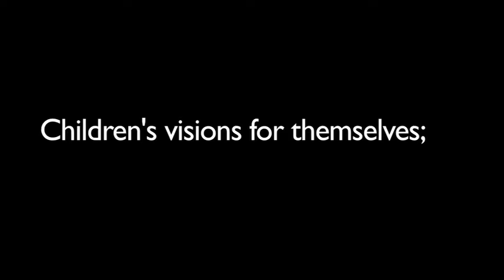Children's day - May your dreams come true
Our client's children tell us their visions for their future.